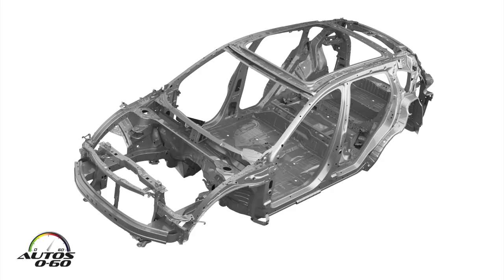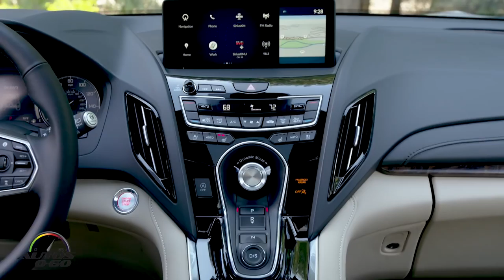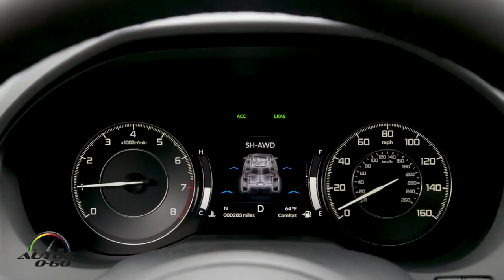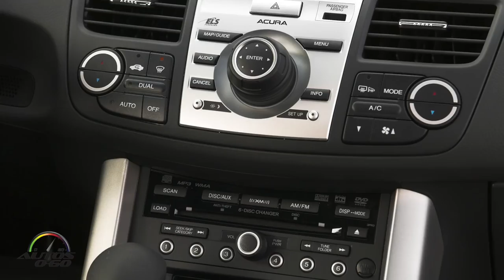2019 Acura RDX 1st. drive with Gary Robinson, Acura Sr. Product Planner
2019 Acura RDX 1st. drive with Gary Robinson, Acura Sr. Product Planner.

Debuting the next-generation of Acura design, performance and technology, and the model's first-ever A-Spec variant, the all-new 2019 Acura RDX goes on-sale at Acura dealerships nationwide on June 1. With a Manufacturer's Suggested Retail Price (MSRP2) starting at $37,300 (excluding $995 destination and handling), the 2019 RDX comes standard with a class-leading array of premium features and technologies. Priced the same as the outgoing model equipped with AcuraWatch™ (now standard), the new RDX is thousands less than comparably equipped European competitors.

The all-new RDX is the first in a new generation of products developed from the ground up around Acura's Precision Crafted Performance brand direction, and is the top-selling nameplate in the compact luxury SUV segment3 since RDX launched in 2006, with cumulative U.S. sales exceeding 375,000 vehicles. The Ohio-made RDX is built on an all-new Acura-exclusive platform featuring a new VTEC® Turbo powertrain, the segment's only 10-speed transmission and the (available) next generation of Acura Super Handling All-Wheel Drive™ (SH-AWD™).